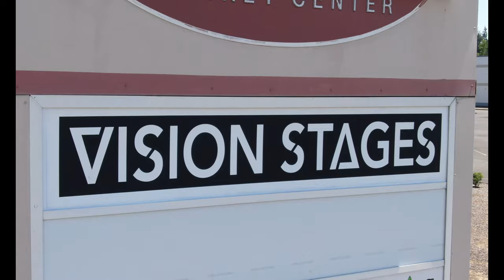Vision Stages drone footage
Drone shots by Lee Puente

Produced and directed by Dan Eason

Vision Stages
27100 SE Stark St